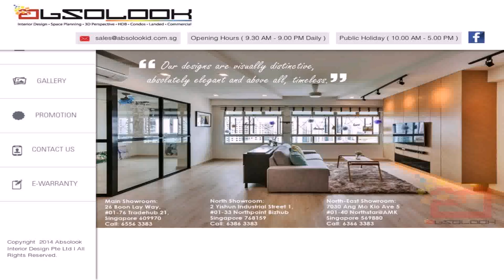Interior Design Company In Yishun - Gif Maker DaddyGif.com (see description)